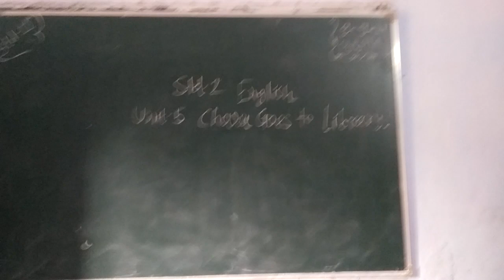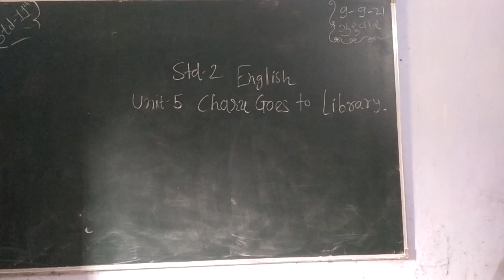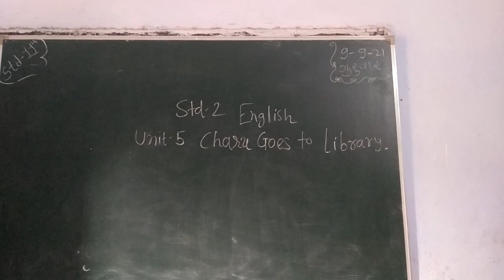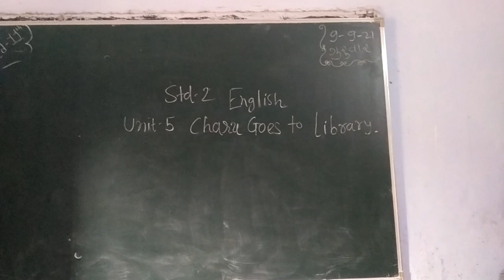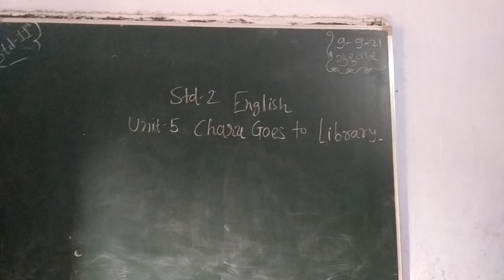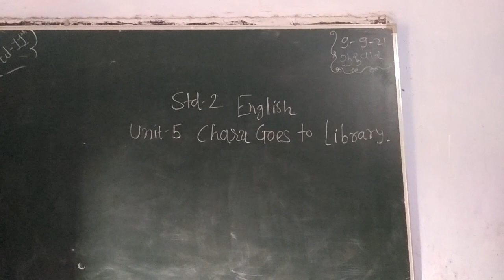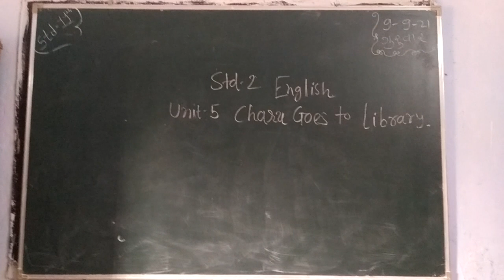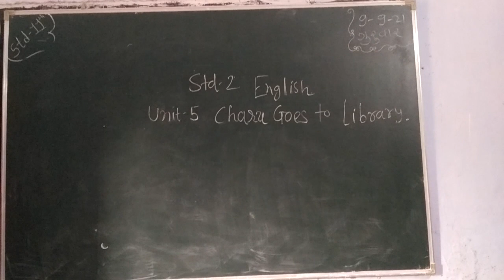13 September 2021(2)